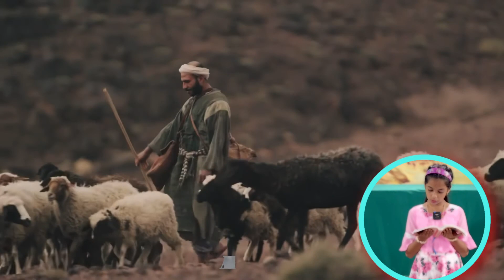9th AUGUST 2022 DAiLY GOSPEL BY ALISHA PINTO